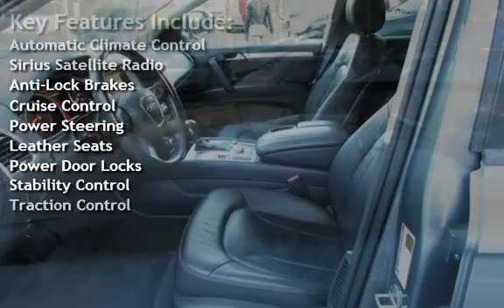2009 Audi Q7 3.6 quattro for sale in NEWARK, NJ